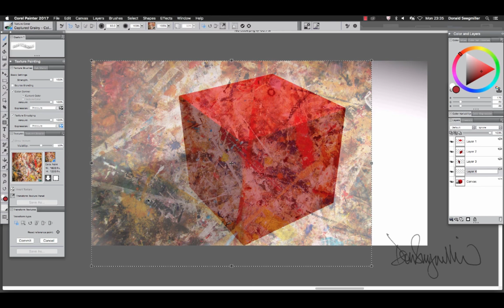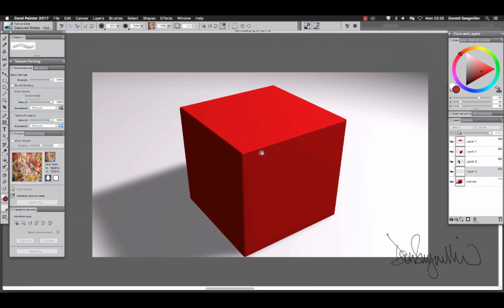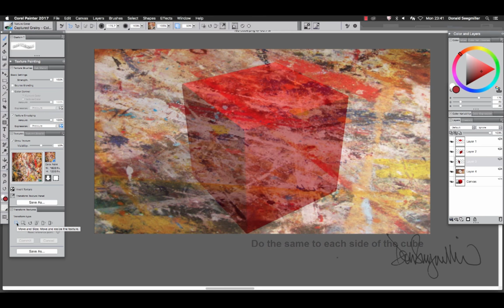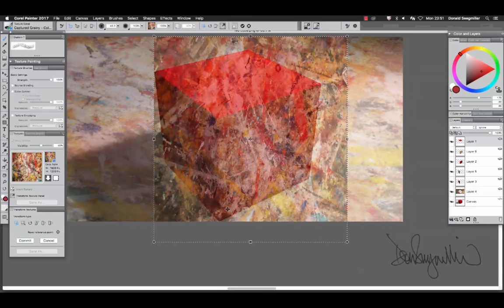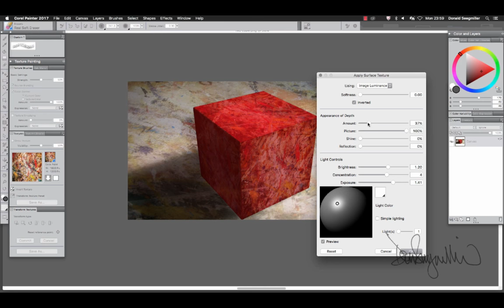Texture Painting featuring Don Seegmiller